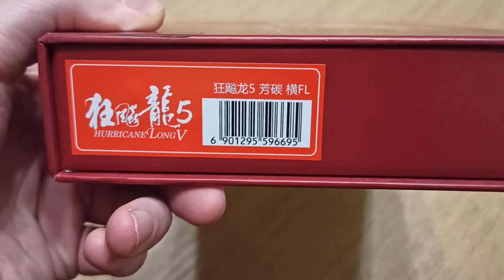DHS hurricane long 5. Обзор мощного основания для настольного тенниса.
В данном видео я рассказываю о мощном и достаточно универсальном основании для атакующего настольного тенниса DHS hurricane long 5. Это популярное китайское основание для игры китайскими накладками, но при этом оно очень универсально и подходит под многие варианты атакующего тенниса.